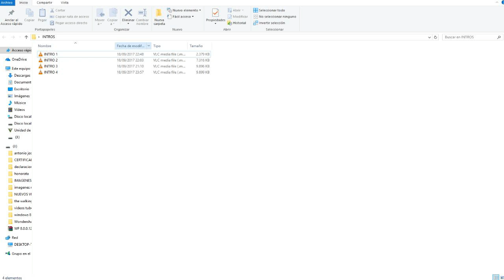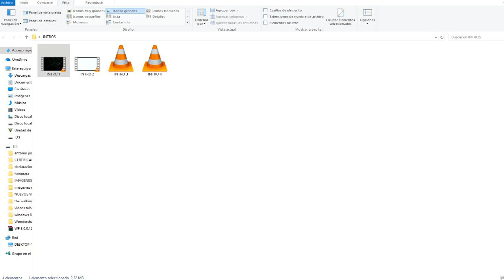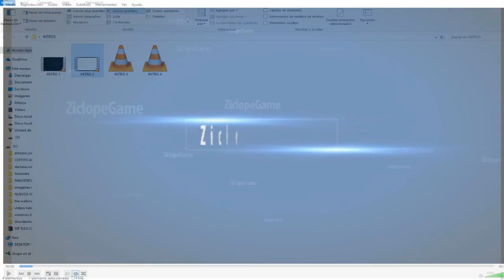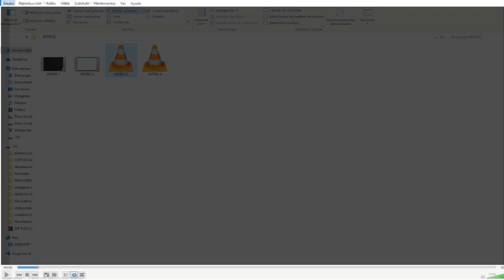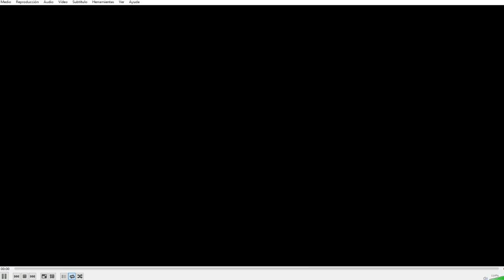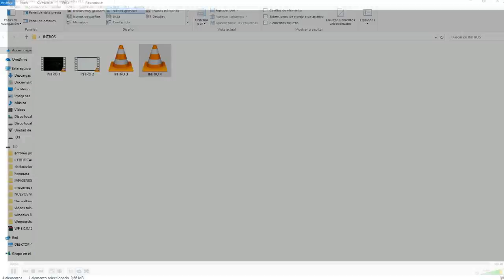ESPECIAL 50 SUSCRIPTORES !!! GRACIASS ESPECIAL INTROS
MUCHAS!! MUCHAS GACIAS !! ESTE VIDEO ESTA DEDICADO A MIS 50 SUSCRIPTORE.